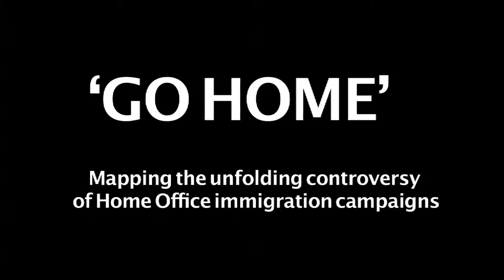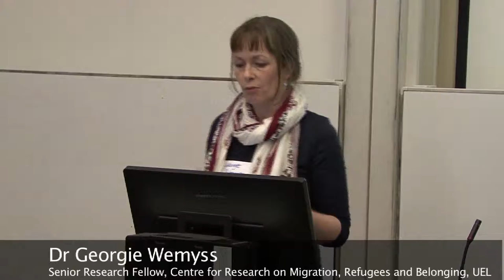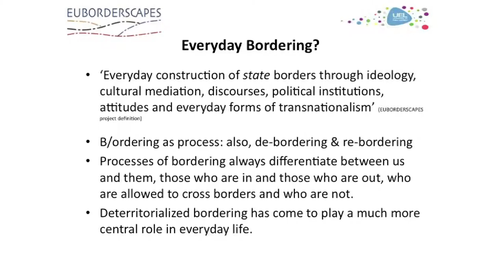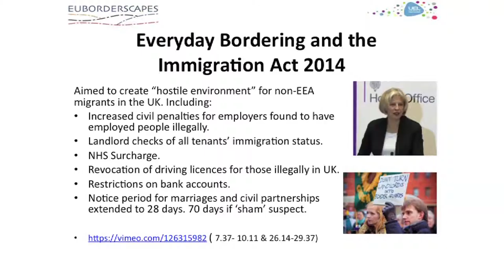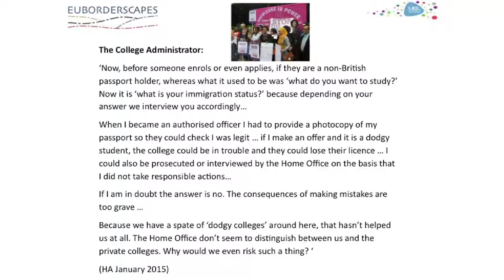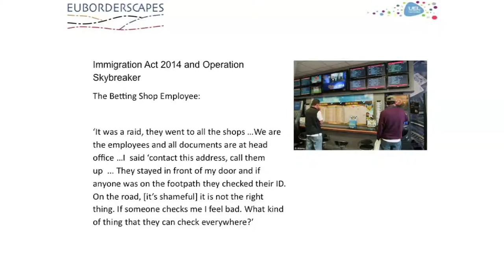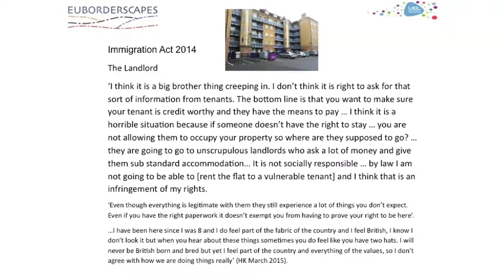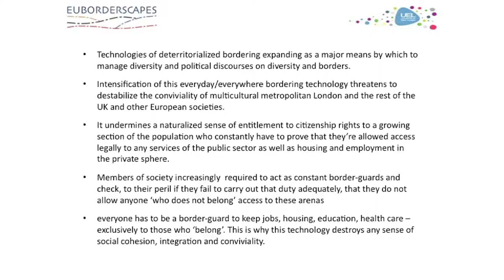Everyday Bordering, Everyday Border-Guards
Dr Georgie Wemyss, Senior Research Fellow, Centre for Research on Migration, Refugees and Belonging, University of East London

‘Everyday construction of state borders through ideology, cultural mediation, discourses, political institutions, attitudes and everyday forms of transnationalism’ (EUBORDERSCAPES project definition)

B/ordering as process: also, de-bordering & re-bordering
Processes of bordering always differentiate between us and them, those who are in and those who are out, who are allowed to cross borders and who are not.
Deterritorialized bordering has come to play a much more central role in everyday life.